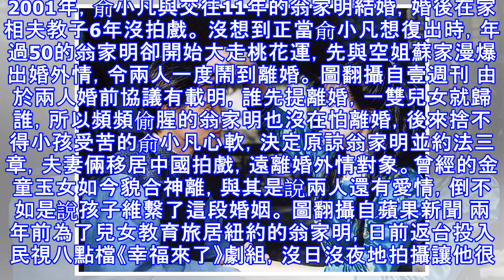54歲瓊瑤小生「翁家明」帥兒曝光！當年背叛老婆俞小凡「偷吃空姐」連劈2女！夫妻倆如今竟....